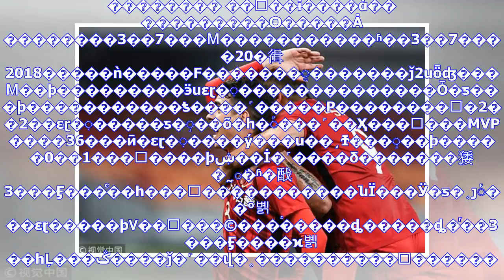最新消息| 锟斤拷斯锟斤拷:锟斤拷要锟斤拷锟较港憋拷锟斤拷状态 锟叫伙拷锟斤拷锟劫讹拷锟斤拷选锟斤拷锟揭讹拷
�������� ��΢��ɨ����ά�� ���������Ѻ�����Ȧ ��������3��7���Ϻ�����������ʱ��3��7����20�㣬2018�����ǹ�����F�������ֱ�������ǰ2սȫʤ���Ϻ��ϸ���������ӭսεɽ�ִ��������������Ȱ�ƽ���ϸ�����������ƾ����˹�����Ρ��������򡱡�2��2��εɽ�ִ�����ƽ�֣��õ�һ�֡���˹��Ҳ���߱���MVP����36���ӣ�εɽ�ִ����ý���ս��͵Ϯ���֣��ϸ�����0��1���󡣲����ϸۺ��İ�˹����δ�������㹻�˷ܵ�ʱ�䣬3���Ӻ���ͨ��һ���޽�����������նΪ���Ӱ�ƽ�˱ȷ֡��°볡��εɽ�����ϸ۷��ߵ���©���ٴ�����ȡ�����ȡ�ͬ��3���Ӻ����ϰ볡��һĻ���ݣ����ǰ�˹��վ�˳����������޽������Ǵ��䡣С����Ϊ�ϸ��ٴΰ�ƽ�ȷ֡��������ϸ�ƴ��ȫ����Ҳ��û���ٴν������...